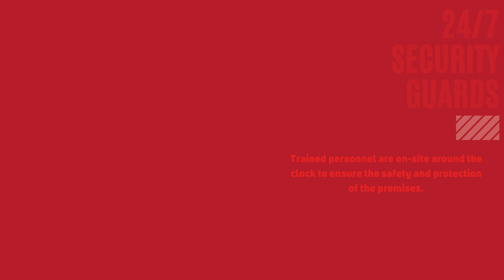Atlanta Truck Parking LLC - Your Premier Trucking Solution!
📍 Location: 5857 Lee's Mill Rd., Forest Park, GA 30297

Park smart with Atlanta Truck Parking and enjoy our exclusive deal: 🚛💨

✨ Three Days for the Price of Two! 🎉
Park for 2 days and get the 3rd day absolutely FREE! 🚀

🔐 Securing Your Peace of Mind 24/7! 🔐

🚨 Unmatched Security Features:

🕵️‍♂️ 24/7 Security Guards
🎥 Top-of-the-Line Security System
📹 State-of-the-Art Surveillance Cameras
🛑 Say goodbye to worries! Your trucks are safeguarded with our cutting-edge security measures.

🅿️✅ Reserve Your Spot Now:
Safe, secure, and convenient parking for your trucks. Don't miss out on this unbeatable offer!

🚛 Atlanta Truck Parking LLC - Where Your Trucks Feel at Home! 🚛 ATLTruckParking TruckingSolutions ParkingMadeEasy TopSecurity 🌆